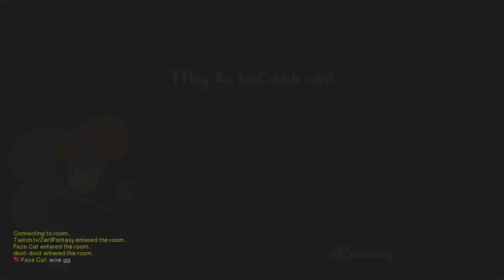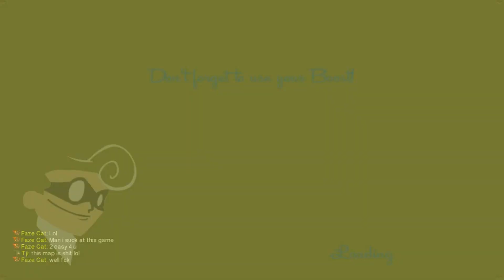SER ADULTO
Nome de Jogo - Speedrunners